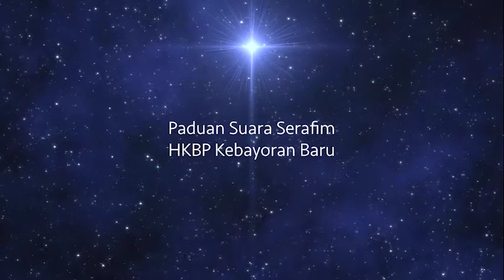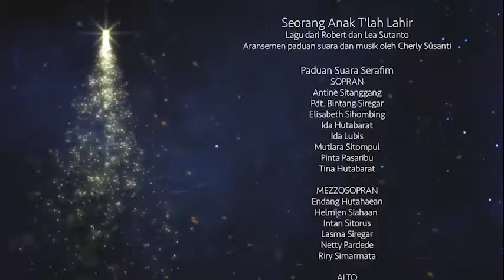Seorang Anak T'lah Lahir by PS Serafim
Christine Tambunan, music director